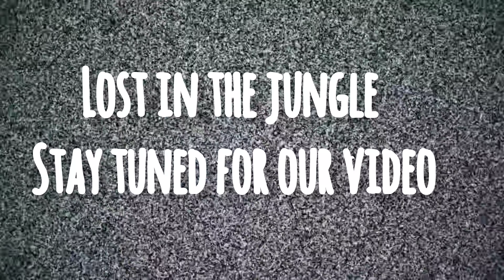Balepatte sirsi siddapura waterfall expedition series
complete video will be posted soon